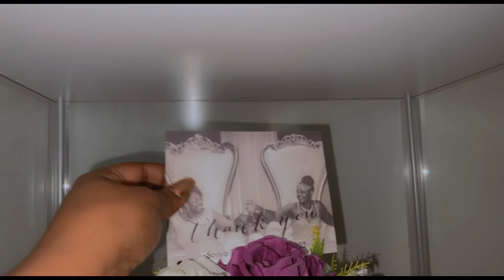The day of the wedding/BBL Results 4 1/2 months _GOALS -Atlanta